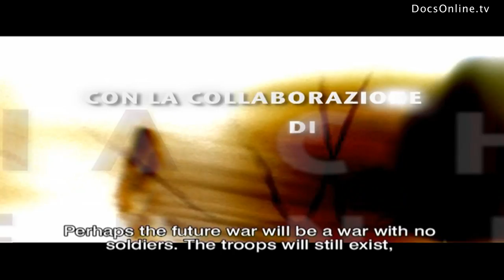Warology documentary trailer: The Evolution of War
WE DO NOT OWN THE MATERIAL EXCLUSIVELY, BUT HAVE A LICENSE CONTRACT FOR INTERNET STREAMING.

If unavailable in your territory, or if you are interested in other license requests (feature movie, television, documentary, commercial...), please contact the distributor Vitagraph

Story

War has evolved. From a two dimensional, chronologically based face to face conflict to a multidimensional conflict between human, but also non-human actors like interests, ideas, corporations and technologies. In the documentary Warology several war experts, ranging from politicians and scientists to military officials, reflect on the evolution of warfare in the twentieth century. Also they are trying to provide us with a glimpse of how wars will be fought in the future.